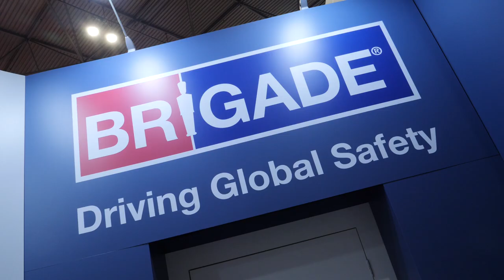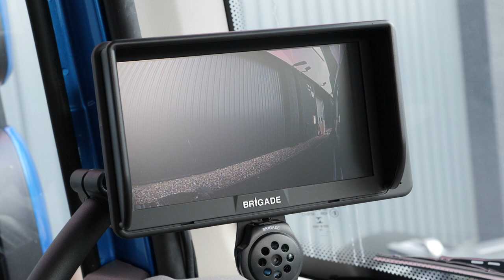Electric vehicle noise generator from Brigade will save lives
Brigade makes a noise at the CV Show with its Quiet Vehicle Sounder for electric vehicles